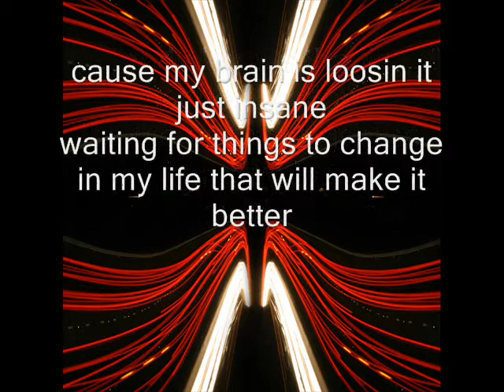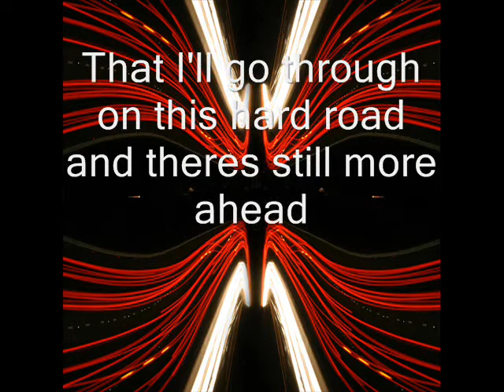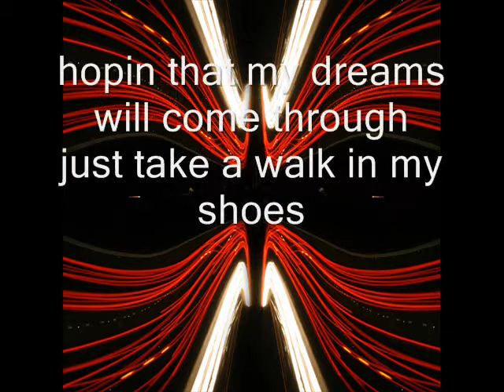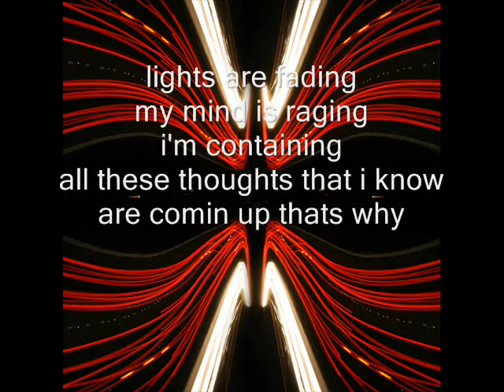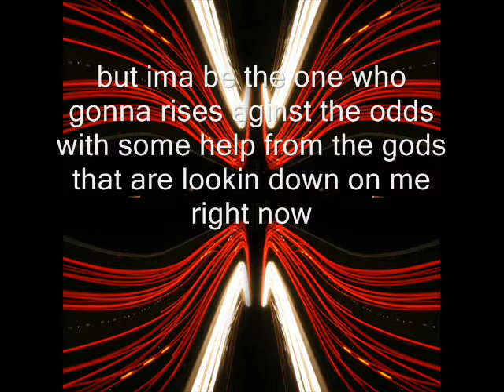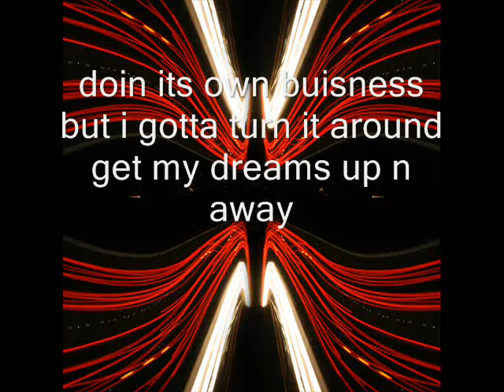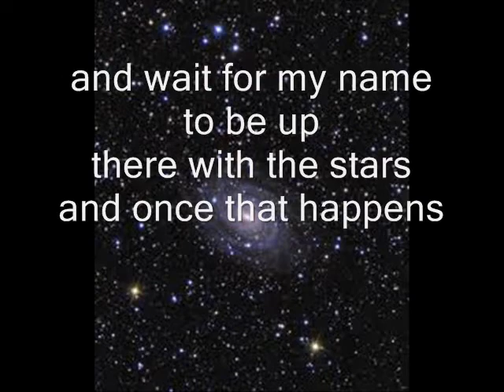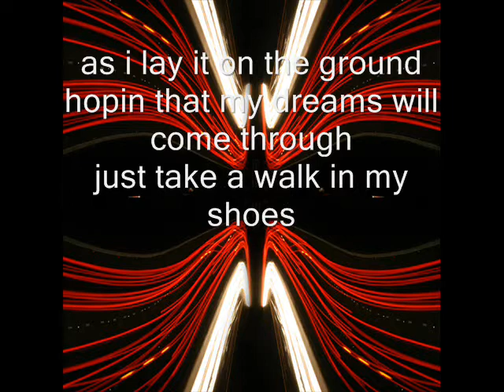Davinci Music in my shoe's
this is just a song of how my life is no hate comments its done on a shitty mic i know but its just until i get my mbox